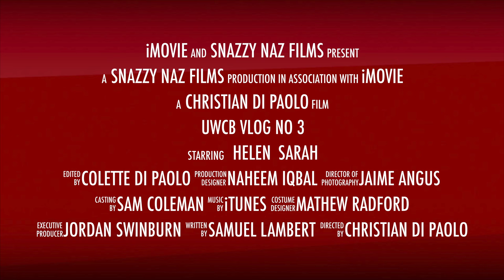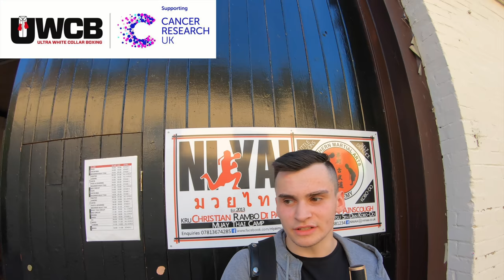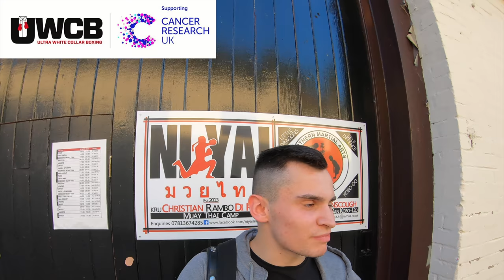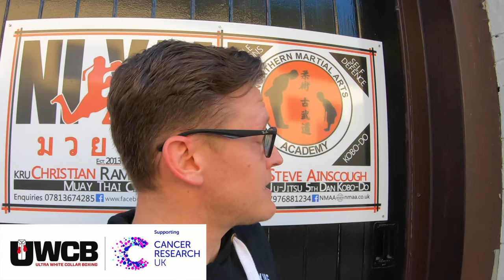Ultra White Collar Boxing I UWCB I VLOG No 3 I Sheffield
Watch these Vlogs building up to 06th July Ultra White Collar Boxing Event @ Sheffield United Football Ground / Bramall Lane, Sheffield

Please Join us to raise money for Cancer Research UK who ensure Research I To Cancer is well funded to find cure for Cancer in UK.

Please also add me on SNAPCHAT
NAZ786HARDWORK